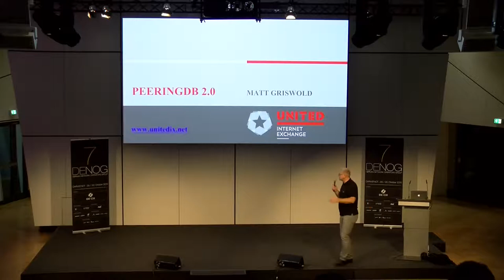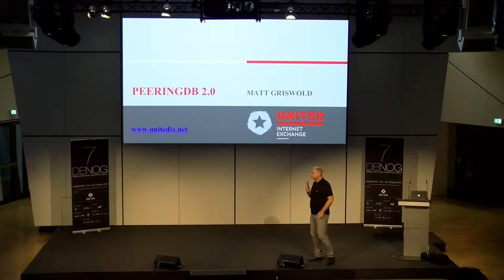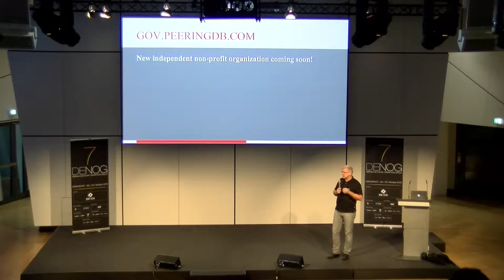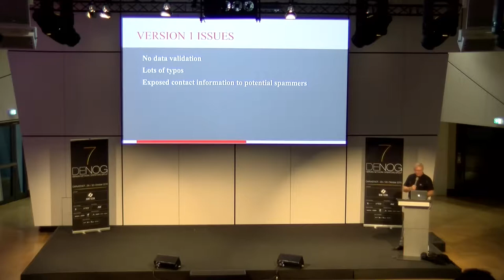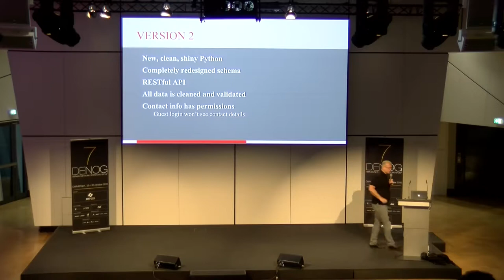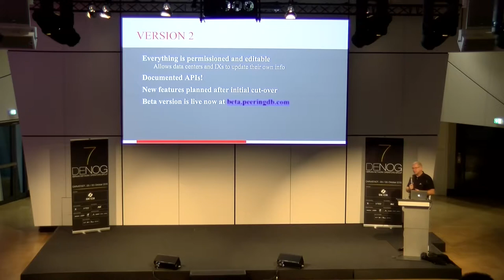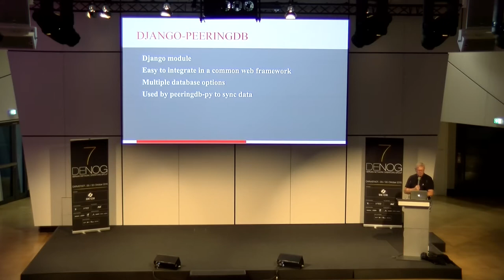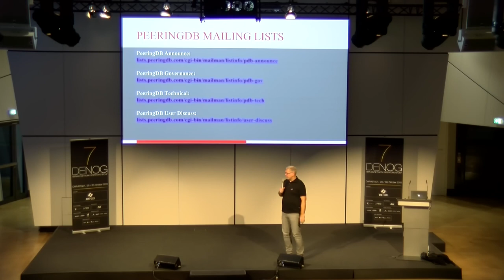DENOG7 - Peering DB 2.0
Speaker: Arnold Nipper